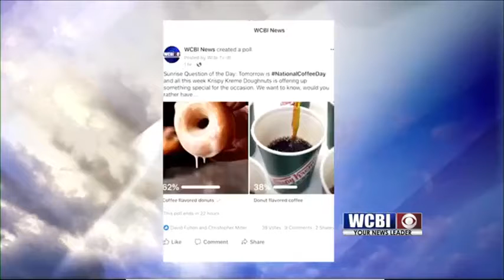Coffee Flavored Doughnuts 09/28/18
Coffee Flavored Doughnuts